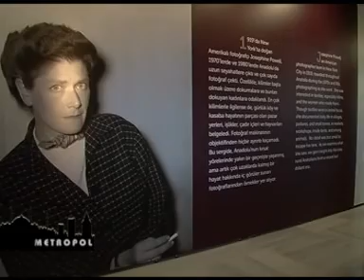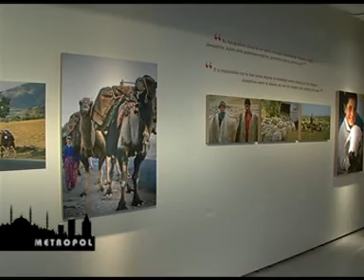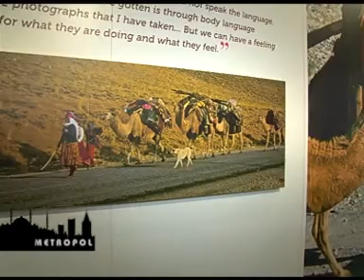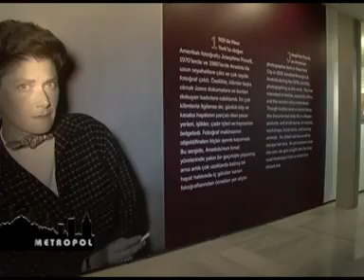JOSEPHINE'İN GÖRDÜĞÜ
SON ANADOLU SEYYAHLARINDAN AMERİKALI FOTOĞRAFÇI JOSEPHINE POWELL'IN ANADOLU GÖÇEBELERİNİ KONU ALAN FOTOĞRAFLARI 21 EKİM'E KADAR ANAMED'DE... ANI SAĞKAN'IN HAZIRLAYIP SUNDUĞU METROPOL PAZARTESİ 10:30, TEKRARLARI SALI 16:30 BEA TV'DE...